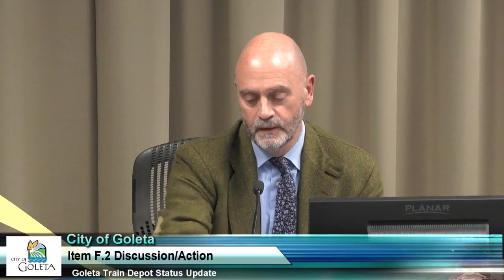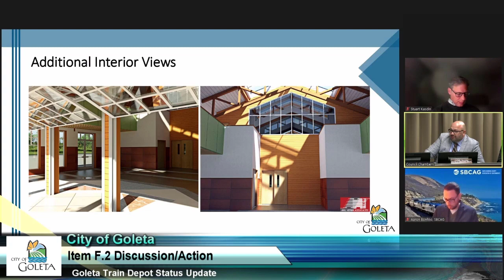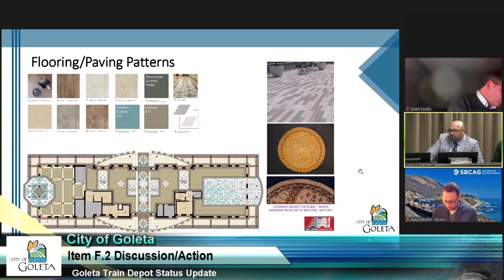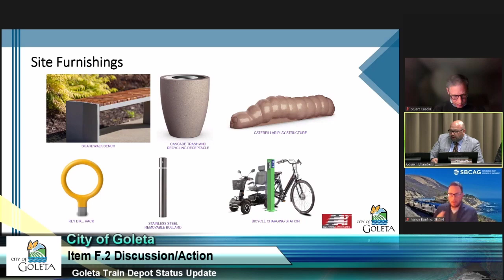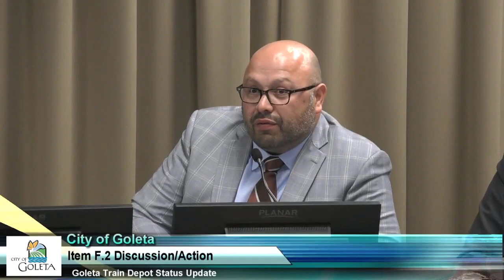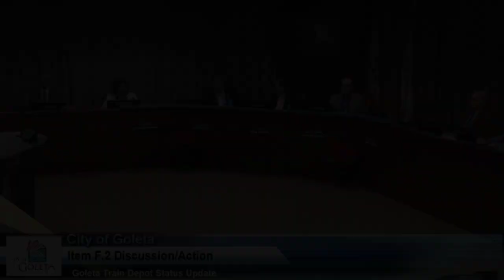Goleta Train Depot Status Update - Goleta City Council Meeting Dec 20, 2022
00:17 - Staff Presentation
29:23 - Public Comment
29:46 - Council Motion